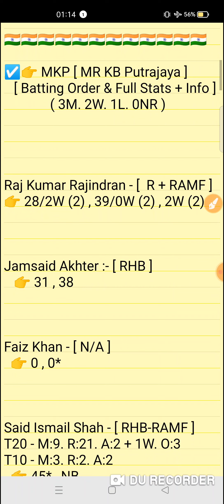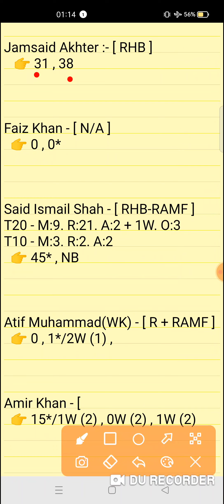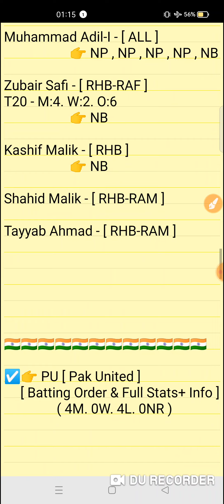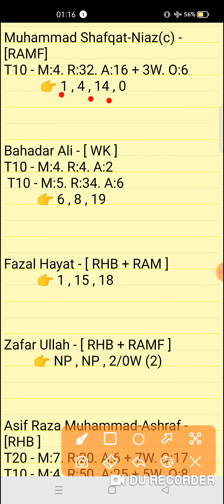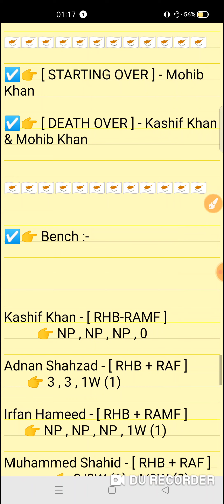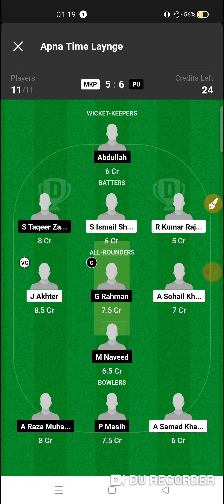MKP vs PU Dream11 prediction | Malaysia T10 Grand Rumble Match 2024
MKP vs PU Dream11 prediction | MKP vs PU | mkp vs pu dream11 team | Malaysia T10 Grand Rumble 13th Match series 2024

This Video Include Also :-👇👇
mkp vs pu
mkp vs pu team
mkp vs pu team today
mkp vs pu dream11 team today
mkp vs pu dream11 prediction
mkp vs pu dream11 team
mkp vs pu today match
mkp vs pu team prediction video
Malaysia T10 Grand Rumble 13th Match series 2024
mkp vs pu t10 match
mkp vs pu t10 match prediction
mkp vs pu Dream11
mkp vs pu today team
mkp vs pu dream11 prediction match
mkp vs pu full stats
mkp vs pu scorecard
mkp vs pu today match video
mkp vs pu match prediction
Malaysia T10 Grand Rumble today match
Malaysia T10 Grand Rumble Dream11 prediction

mkp vs pu
mkp vs pudream11prediction
Expert fantasy11

1. This analysis is based on my Understanding,knowledge and instinct. While selecting your team, consider the points mentioned and make your own decision.

2. Dream 11 takes great care to comply with all central and state legislation in India to ensure that users are fully protected. Every contest on platform is carefuly designed to comply with applicable statutes and regulations in India. Dream1 constitutes a 'game of mere skir, which makes the Dreamll game exempt from the provisions of the Public Gambling Act, 1867 (PGA) Dreamil is a legitimate business activity protected under Article 19(Dg) of the Constitution of India

3."This Game Invols an element of
    Own Risk"